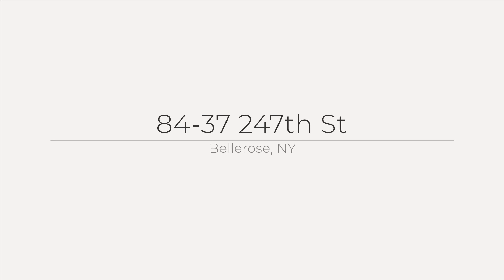84-37 247th St, Bellerose, NY